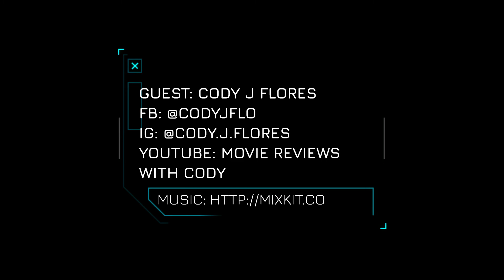Drunk Comics: Godzilla: Rage Across Time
Author Cody J Flores drops in to discuss (and skewer) Godzilla: Rage Across Time part 1.